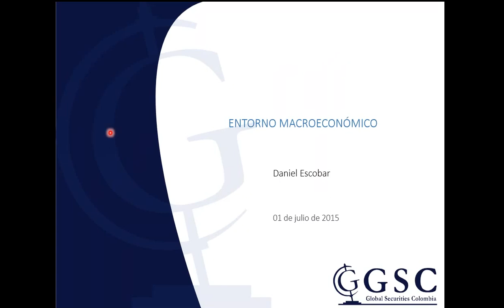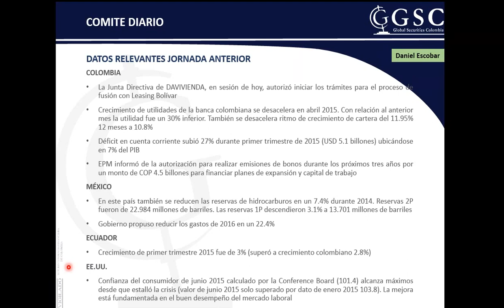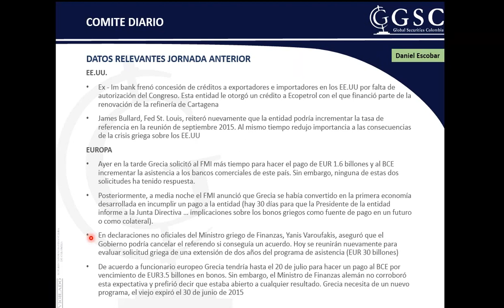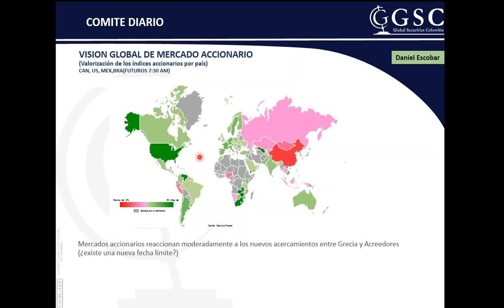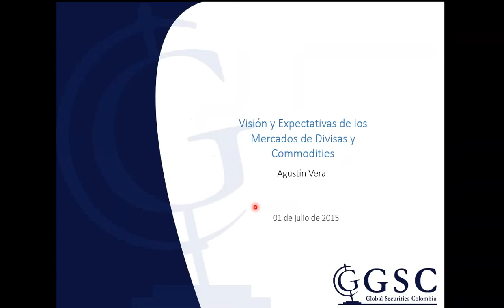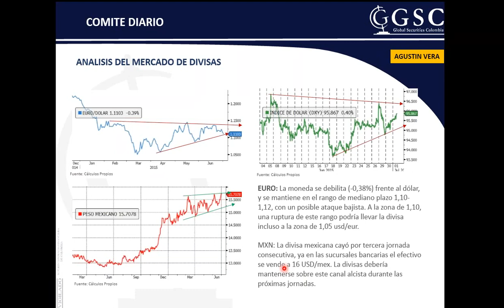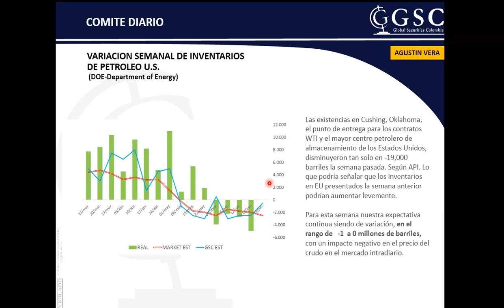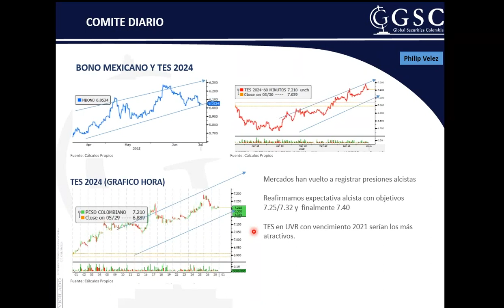Global Securities Comité Diario 1 de Julio de 2015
COLOMBIA
• La Junta Directiva de DAVIVIENDA, en sesión de hoy, autorizó iniciar los trámites para el proceso de fusión con Leasing Bolívar
• Crecimiento de utilidades de la banca colombiana se desacelera en abril 2015. Con relación al anterior mes la utilidad fue un 30% inferior. También se desacelera ritmo de crecimiento de cartera del 11.95% 12 meses a 10.8%
• Déficit en cuenta corriente subió 27% durante primer trimestre de 2015 (USD 5.1 billones) ubicándose en 7% del PIB
• EPM informó de la autorización para realizar emisiones de bonos durante los próximos tres años por un monto de COP 4.5 billones para financiar planes de expansión y capital de trabajo

MÉXICO
• En este país también se reducen las reservas de hidrocarburos en un 7.4% durante 2014. Reservas 2P fueron de 22.984 millones de barriles. Las reservas 1P descendieron 3.1% a 13.701 millones de barriles
• Gobierno propuso reducir los gastos de 2016 en un 22.4%

ECUADOR
• Crecimiento de primer trimestre 2015 fue de 3% (superó a crecimiento colombiano 2.8%)

EE.UU.
• Confianza del consumidor de junio 2015 calculado por la Conference Board (101.4) alcanza máximos desde que estalló la crisis (valor de junio 2015 solo superado por dato de enero 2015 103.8). La mejora está fundamentada en el buen desempeño del mercado laboral

EE.UU.
• Ex - Im bank frenó concesión de créditos a exportadores e importadores en los EE.UU por falta de autorización del Congreso. Esta entidad le otorgó un crédito a Ecopetrol con el que financió parte de la renovación de la refinería de Cartagena
• James Bullard, Fed St. Louis, reiteró nuevamente que la entidad podría incrementar la tasa de referencia en la reunión de septiembre 2015. Al mismo tiempo redujo importancia a las consecuencias de la crisis griega sobre los EE.UU
• Ayer en la tarde Grecia solicitó al FMI más tiempo para hacer el pago de EUR 1.6 billones y al BCE incrementar la asistencia a los bancos comerciales de este país. Sin embargo, ninguna de estas dos solicitudes ha tenido respuesta.
• Posteriormente, a media noche el FMI anunció que Grecia se había convertido en la primera economía desarrollada en incumplir un pago a la entidad (hay 30 días para que la Presidente de la entidad informe a la Junta Directiva … implicaciones sobre los bonos griegos como fuente de pago en un futuro o como colateral).
• En declaraciones no oficiales del Ministro griego de Finanzas, Yanis Varoufakis, aseguró que el Gobierno podría cancelar el referendo si conseguía un acuerdo. Hoy se reunirán nuevamente para evaluar solicitud griega de una extensión de dos años del programa de asistencia (EUR 30 billones)
• De acuerdo a funcionario europeo Grecia tendría hasta el 20 de julio para hacer un pago al BCE por vencimiento de EUR3.5 billones en bonos. Sin embargo, el Ministro de Finanzas alemán no corroboró esta expectativa y prefirió decir que estaba abierto a cualquier resultado. Grecia necesita de un nuevo programa, el viejo expiró el 30 de junio de 2015

EUROPA
• Mientras tanto la Canciller alemana aseguró que no hay posibilidad de algún tipo de acuerdo antes del referendo griego, posterior a este podrían continuar las negociaciones
• Finalmente a última hora (madrugada de hoy miércoles) hay reportes de que Grecia estaría dispuesta a aceptar la mayoría de condiciones de sus acreedores europeos. El primer Ministro sugiere hacer unos “cuantos” cambios. Almenes consideran que este anuncio llega demasiado tarde además de que hay elementos de difícil aceptación
• PMI manufacturero de la zona euro subió a un máximo de 14 meses (52.5) en junio 2015. Aunque dinámica sigue siendo muy moderada

CHINA
• PMI manufacturero chino se mantuvo débil en 50.2 en junio 2015. El dato preliminar que calcula HSBC y que fue publicado la semana pasada continuaba mostrando contracción (cuarto mes consecutivo) pero en una menor proporción
• PMI de servicios se aceleró de 53.2 a 53.8 en junio 2015

JAPÓN
PMI manufacturero pasó de 50.9 a 50.1 en junio 2015 (el cálculo preliminar era 49.9). La parte positiva fue una mejora en la confianza de los empresarios sugiriendo que las empresas esperaban incrementar las inversiones a su mayor ritmo de los últimos diez años